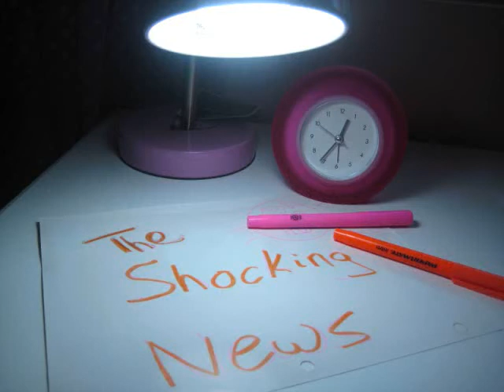The Shocking News: Stupid hero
UGGGGGGGGGGGGGGGGGGGGGGGGGGGGGGGGGGGGGGGGG!!!Do you like barbies?!?